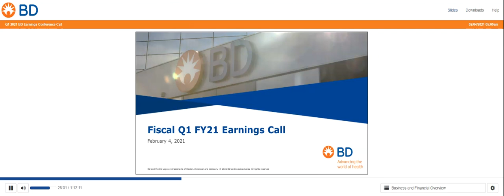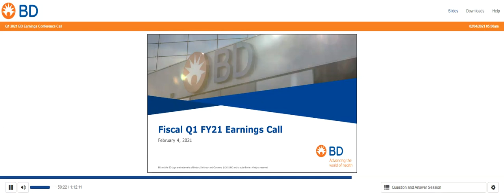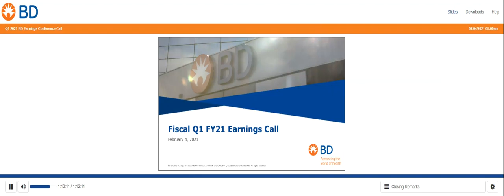[BDX stock] Becton Dickinson Q1 2021 Earnings Call (2/4/21)